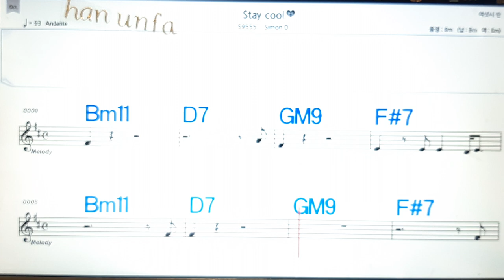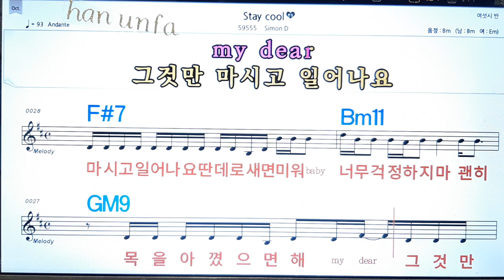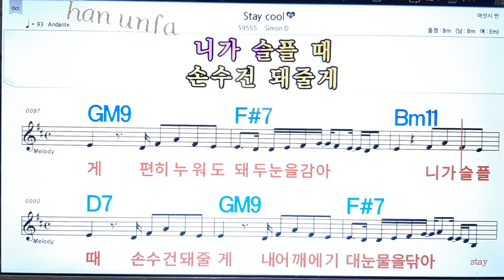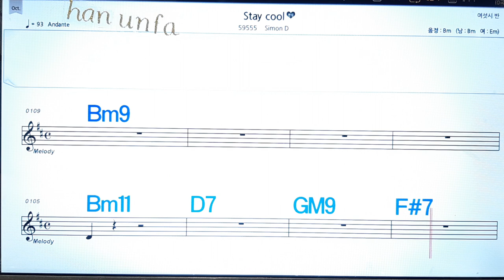Stay cool/Simon D💋노래방, 통기타 , 코드 큰악보, 가라오케, 반주💖Karaoke, Sheet Music, Chord, MR